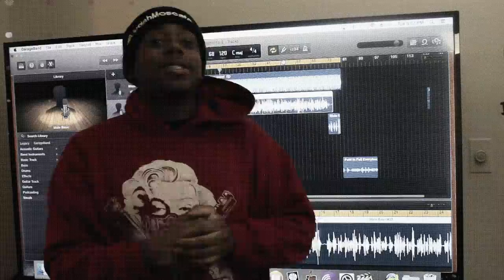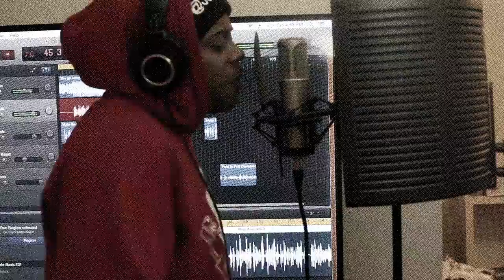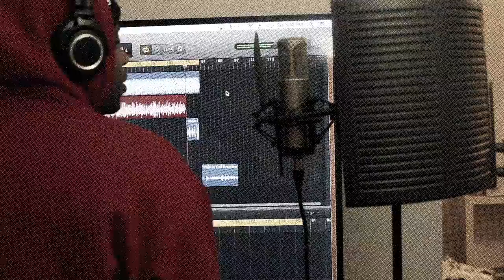Warning Shots-365 Shots of Moscato(Shot #312)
Today's Shot is Judah Moscato-Warning Shots